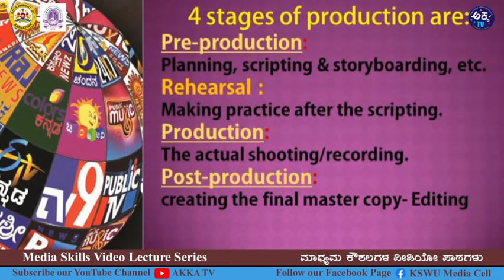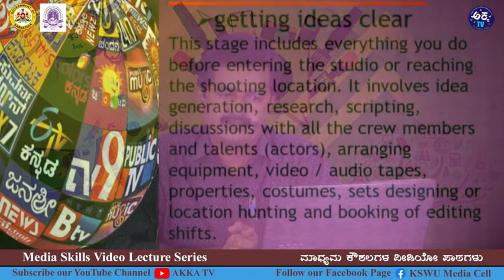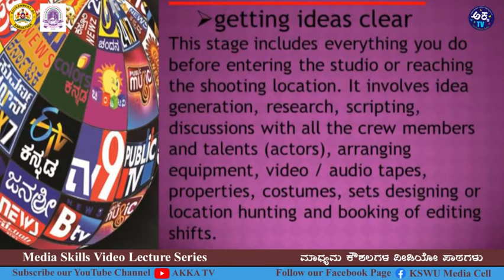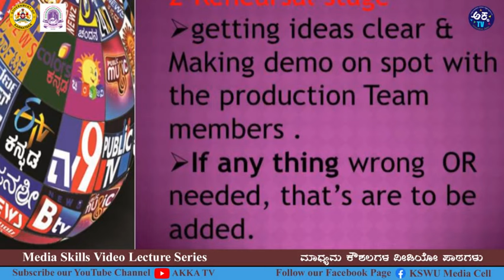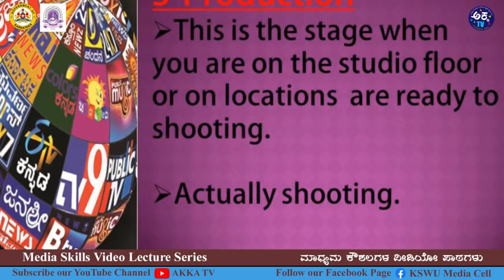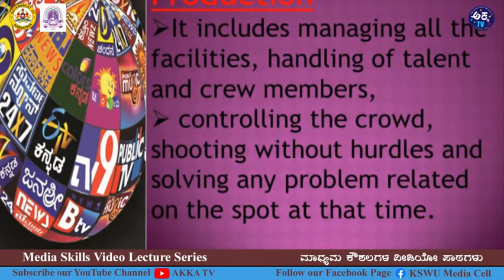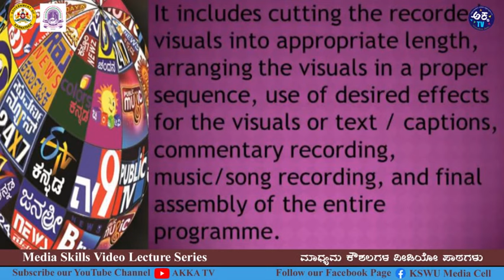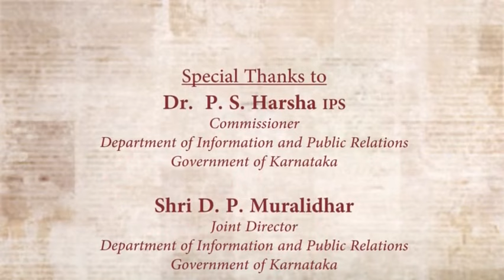Lecture 41 | TV Production Stages | Dr B T Muddesha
Resource Person: Dr B T Muddesha, Director, SSCMS, SSIT CAMPUS Tumakur